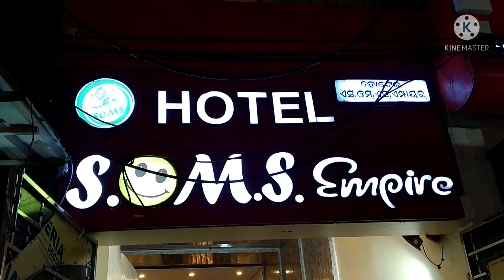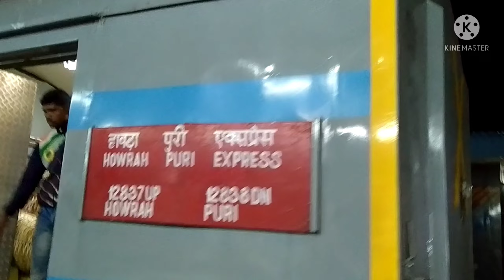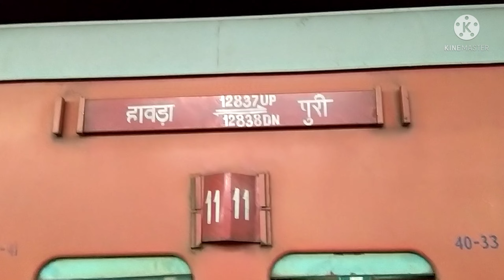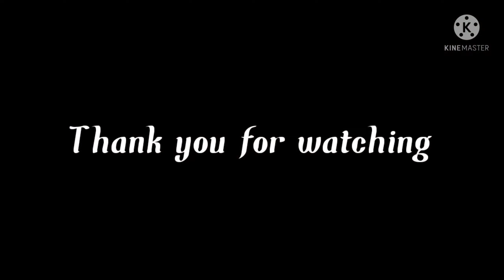Vlog 36 ll Last day of Puri Trip ll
Last day we visited Puri Temple..and hired two scooty.